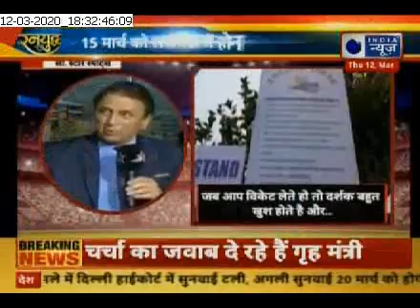Coronavirus affected India vs Southafrica 2020: अब दर्शक नहीं देख पाएंगे स्टेडियम से लाइव मैच